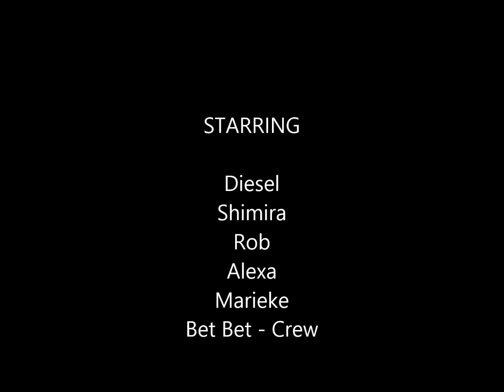Diesel ..."why does the arrows says to go up?...."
Birthday Video for his dad.